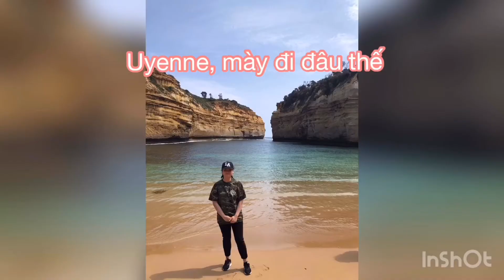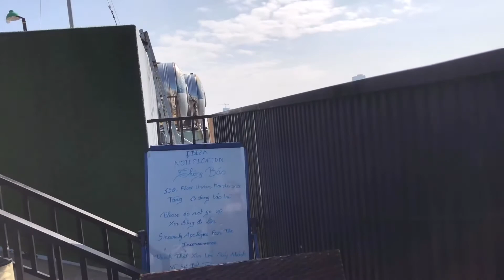Uyenne_Sharing Corner | STAY A DAY AT IBIZA HOTEL DANANG